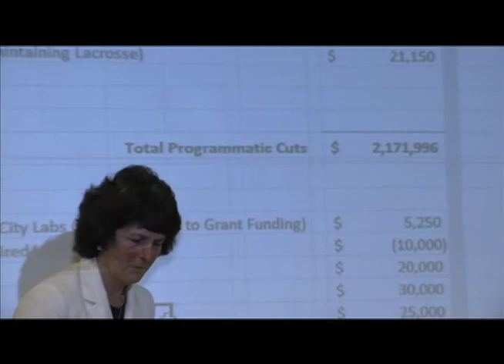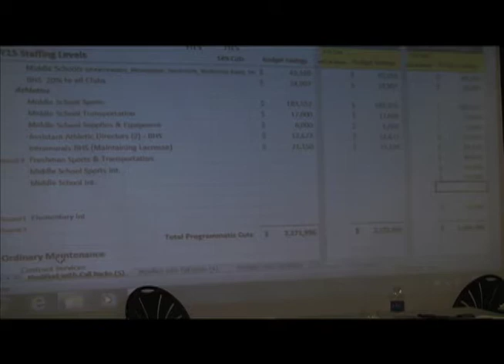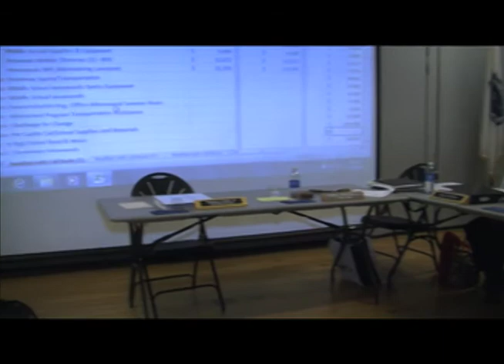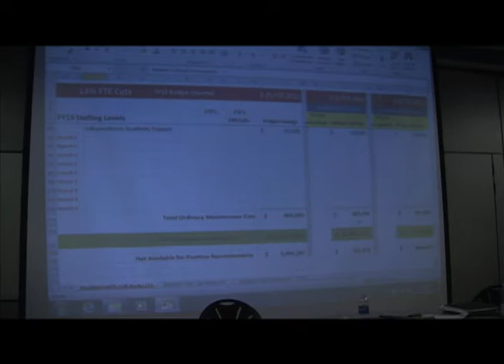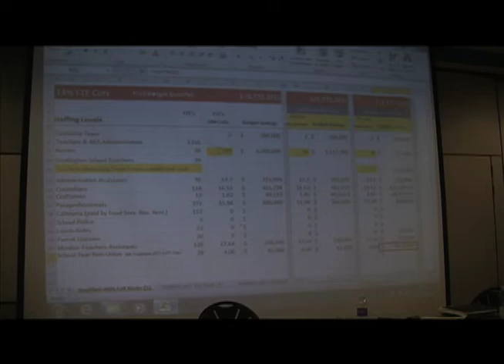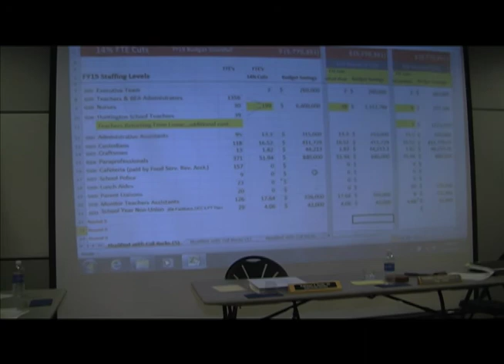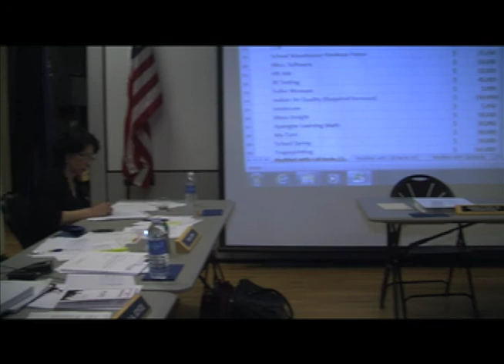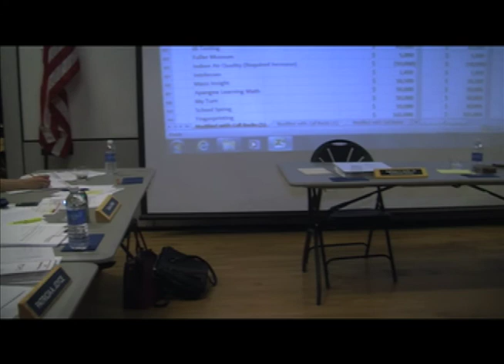Brockton School Committee Budget Sub Committee Meeting (6-11-14)